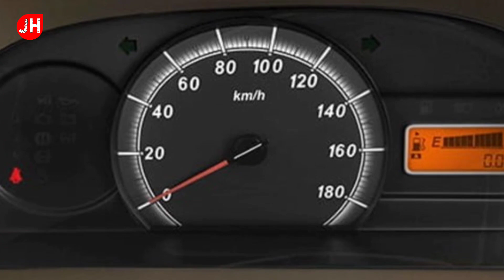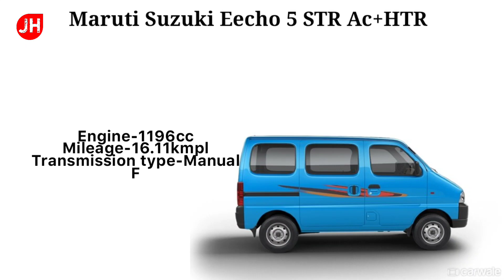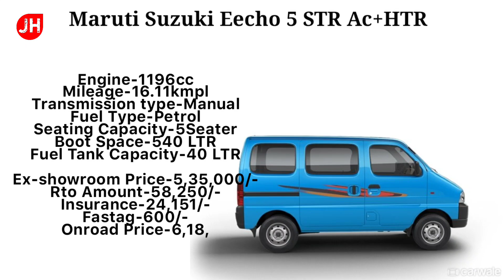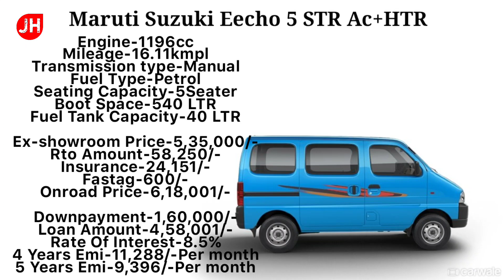2022 Maruti Eeco 5 Seater Ac+HTR | Price&Loan Specification | Onroadprice downpayment,loan,emi etc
hello frend i will explain 2022 Maruti Eeco 5 Seater Ac+ HTR price Specification with loan, Down-payment, EMI, RTO Ex-showroom onrood price Finance in India

QUERY SOLVED?
1.)2022 Maruti Eeco 5 Seater Ac+HTR | On road price
2.)2022 Maruti Eeco 5 Seater Ac+HTR | Emi
3.)2022 Maruti Eeco 5 Seater Ac+ HTR | Specification
4.)2022 Maruti Eeco 5 Seater Ac+HTR | Review
5.)2022 Maruti Eeco 5 Seater Ac+HTR | loan

SOURCH- OWN and Maruti.Com Officials

Thanks Again.